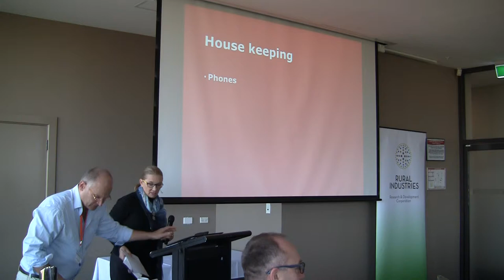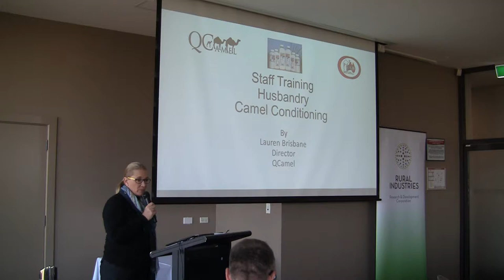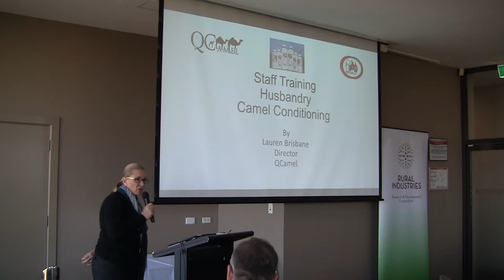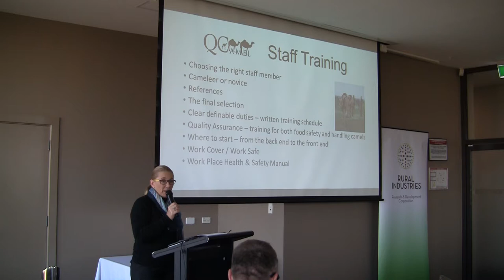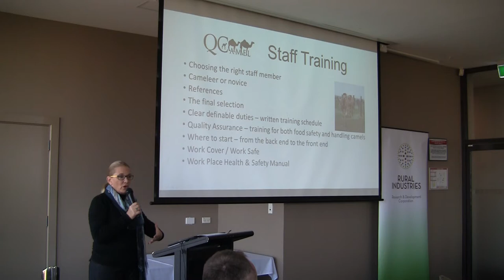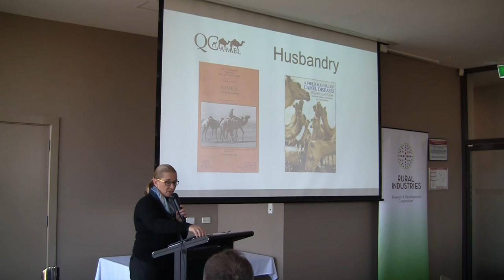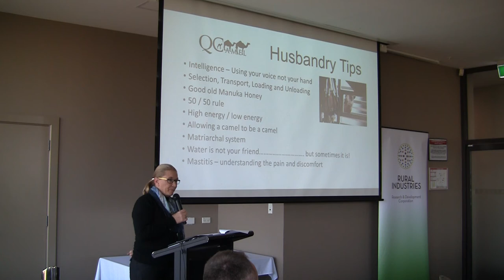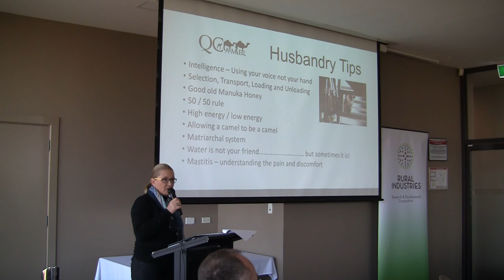Husbandry, staff training and camel conditioning – Lauren Brisbane (Australia)